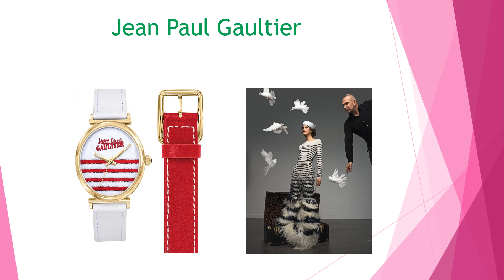Comment prononcer les marques françaises?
Connaitre les marques françaises